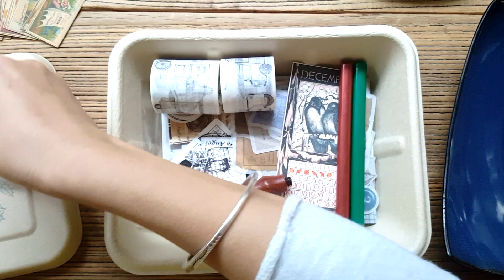R atelier Vintage Ephemera Dec Box 2018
R.atelier VINTAGE EPHEMERA BOX
VIDEO OVERVIEW
DECEMBER 2018 SUBSCRIPTION BOX

It's that time again - sneak peek for R.atelier's Vintage Ephemera December Box. Please view video for an idea what's in store. For those interested, preorders are now open until November 28th.

December box includes
- store exclusive kraft stickers depicting Vintage Bake-Off Ephemera Ads
- Holiday Botanical clear stamps set
- Vintage Theme December Calendar Card
- 1x "North Pole, Dec 23" Wax Seal Stamp
- 2x Sealing Wax Sticks
- 2x Self Adhesive Wax Seals: North Pole, 23rd Dec + Botanical Plant
- washi rolls, vellum stickers and many more interesting vintage paper and sticker ephemera.

If you want to sign up, please let me know or place your order directly at my store Naturally, please do read the description from the link regarding "How to Order". Shipping is inclusive of price regardless your location.

*Shipping is scheduled after November 28th.
*All subscribers will be issued tracking numbers accordingly before the last day of November (or latest by 1st / 2nd the following month).
*Once again, pre-orders are open untill the 28th for December box. New orders received after November 28th will be processed for shipping the following month.*

Cheers!